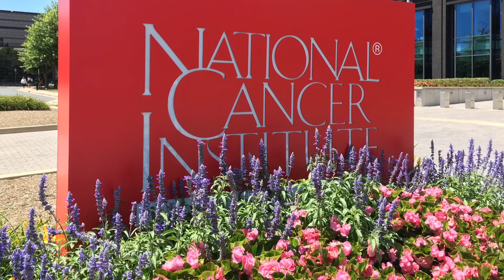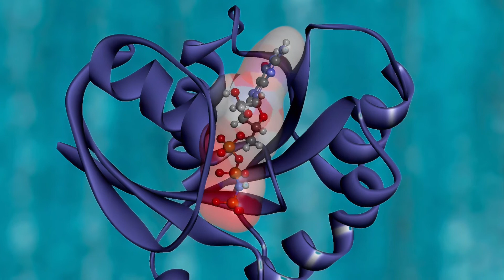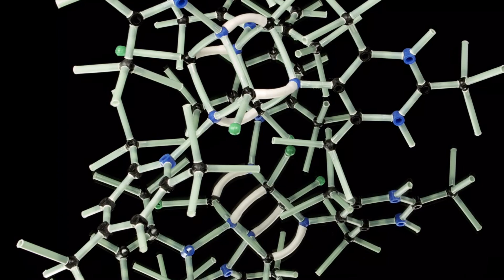فوائد الزنجبيل و الامراض العشرة التي يعالجها.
يحافظ على صحة فمك

يهدئ الغثيان

يهدئ التهاب العضلات

يخفف من أعراض التهاب المفاصل

يحد من نمو السرطان

يخفض سكر الدم

يخفف آلام الدورة الشهرية

يخفض نسبة الكوليسترول

يخفف من عسر الهضم

تخفيف التورم
خفض نسبة السكر في الدم
خفض الكولسترول
حماية ضد مرض الزهايمر
منع تخثر الدم.
لكن هناك حاجة إلى مزيد من الأبحاث لنعرف على وجه اليقين مدى تأثيره على الانسان.

الا انه وبحسب التجارب والدراسات وتطبيقات الطب التقليدي والعلاج الطبيعي، بالامكان الحصول على المزيد من الفوائد للزنجبيل سواء عن طريق تناوله كمغلي أو زيت أو استخدام مسحوقه أو بطرق أخرى سنحدثكم عنها فيما يلي:

1- تخفيف الوزن
أشارت بعض الدراسات الى أن  تناول الاشخاص للزنجبيل ساهم في خسارتهم لما يقارب 20% من الدهون بالنسبة لمن لا يتناولونه. وذلك قد يكون بسبب محتواه العالي من الألياف الغذائية التي تساعد على زيادة الاحساس بامتلاء المعدة وبالتالي زيادة الشبع.

كما ووجد للزنجبيل دور فعال في التنحيف وخسارة الوزن عن طريق تشجيع عمليات الأيض وتعزيز عملية حرق الدهون في الجسم.

2- الحفاظ على مستويات ضغط الدم
باحتواء الزنجبيل على مواد نشطة وكمية من الألياف الغذائية بالاضافة الى معادن مهمة مثل البوتاسيوم والمغنيسيوم، فهو يساهم في الحفاظ على مستويات ضغط الدم.

يتم ذلك عن طريق تقليلها وضبط مستوياتها، وتقيلل نسبة الكولسترول في الدم، والحفاظ على صحة الشرايين.

لكن عادة ما ينصح لمرضى الضغط بتناول الزنجبيل الطازج لهذا الغرض وليس المطحون.

3- مكافحة اعراض القولون العصبي
وجد بان الزنجبيل يعتبر طارد للغازات ويساعد في مكافحة أعراض القولون العصبي وتقليل الالم والتلبكات المرافقه له.

4- مفيد لمرضى السكري
يساهم الزنجبيل في خفض مستويات السكر في الدم، وتعزيز صحة مريض السكري بشكل عام، ووقايته من بعض المضاعفات المصاحبة لمرض السكري.

الا انه ينصح لمريض السكري بعدم تجاوز تناول 4 غم من الزنجبيل يومياً حتى لا تصبح الأثار عكسية وتؤثر سلباً على صحته، بهبوط حاد للسكر.

5- جيد لمرضى السرطان
وجد للزنجبيل دور كبير في الوقاية من أنواع سرطانات مختلفة مثل سرطان القولون، البروستاتا، الثدي، الجلد والرئة، وذلك يعود الى محتواه العالي من مضادات الأكسدة والمواد النشطة.

كما وفي دراسة أجراها المركز الشامل للسرطان، في جامعة ميشيغان، وجد بان تناول الزنجبيل المطحون له دور في القضاء على خلايا سرطان المبيض بشكل خاص.

وفي دراسة أخرى وجد للزنجبيل دور في ابطاء نمو الخلايا السرطانية في كل من القولون والمستقيم.

6- يعالج الصداع
يستخدم الزنجبيل كمهدىء ومخفف للألم وله دور في علاج الصداع النصفي.

كما يساعد في محاربة الالتهابات في الجسم التي قد تكون السبب في ما وراء الاصابة بآلام الرأس والصداع وتخفيف الدوران والغثيان وأي أعراض ممكن أن تصاحب الصداع.

7- علاج الزكام
وجد منذ القدم دور للزنجبيل في علاج المشاكل التي تصيب الجهاز التنفسي والى الان فهو فعال في تعزيز المناعة، والتخفيف من أعراض نزلات البرد وامراض الشتاء.

كما يساهم في علاج التهاب الحلق ويوسع الشعب الهوائية ويخفف من الاعراض كالسعال ويطرد البلغم.

8- تحسين الصحة الجنسية
وجد بان الزنجبيل يعزز الدورة الدموية مما يجعل له فوائد قد تعود على الصحة الجنسية وزيادة الشهوة.

كما قد يساهم الزنجبيل في علاج بعض مشاكل العجز الجنسي والضعف، ويعزز الانتصاب، ويساعد على تاخير عملية القذف لدى الرجل، كما ويدخل في علاج الرائحة الكريهة للمهبل.

9- التخلص من مشاكل الشعر
يساعد الزنجبيل في علاج العديد من مشاكل الشعر وتقويته، اذ وجد أن زيت الزنجبيل عند دهنه على الشعر وتدليك فروة الرأس به باستمرار يساعد على زيادة نمو الشعر وعلاج مشكلة تساقطه، كما ووجد له دور كبير في علاج مشكلة قشرة الرأس والتخلص منها.

هذا وقد يساعد الزنجبيل عند المواظبة على استخدامه في محاربة ظهور الشعر الابيض الذي قد ينتج عن بعض العوامل النفسية او نقص في بعض العناصر الغذائية، وينصح باضافة العسل اليه لزيادة فعاليته.

10- العناية بالبشرة
يعتبر الزنجبيل ذو فوائد جمالية تعود على البشرة، فهو يساعد في تفتيح البشرة وتنقيتها. ويساعد على تعقيم البشرة ووقايتها من الالتهابات.